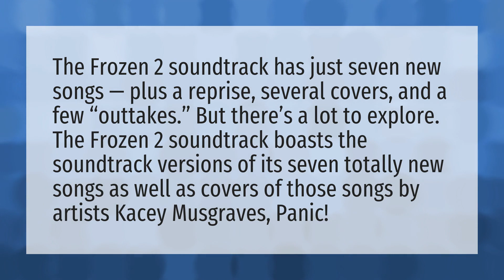How much songs are there in frozen 2?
Frozen 2 Songs • How much songs are there in frozen 2?